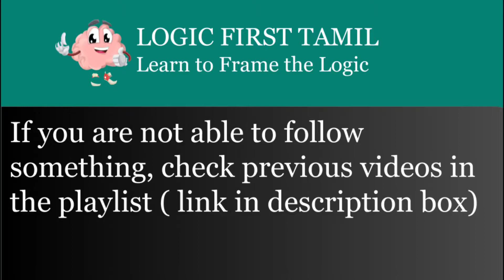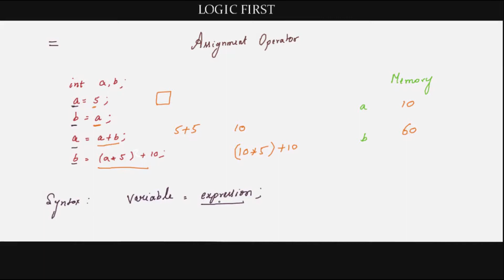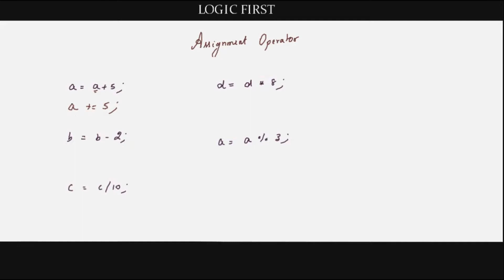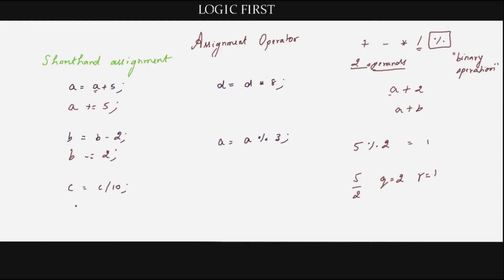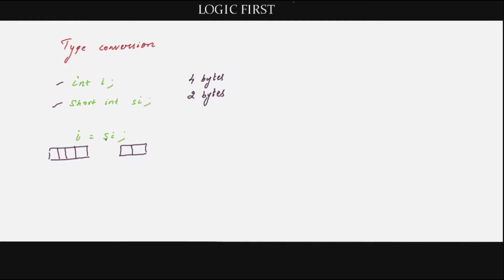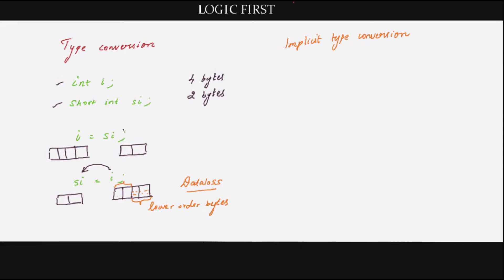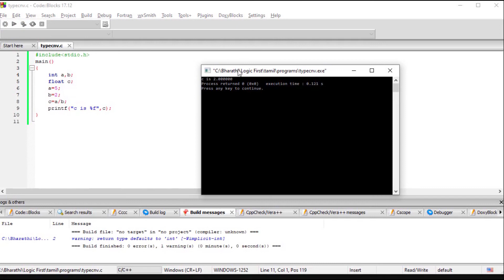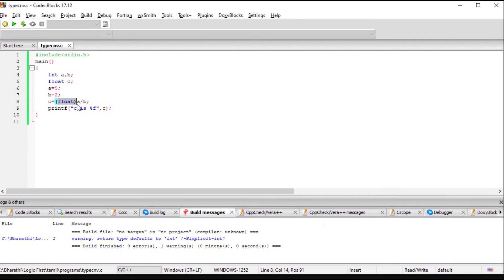Assignment operator, shorthand assignment and Type conversion in C - Tamil (தமிழ்)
-Assignment operator
-Shorthand assignment
-Type conversion with examples